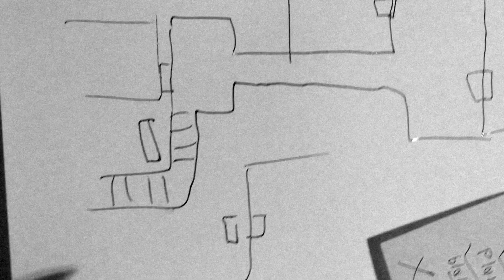Don’t Ask Who Joe Is (Full Film)